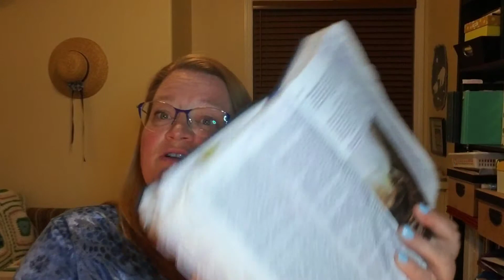Listen to Your Scriptures - Day 14 of 100 Days 100 Ways to Study Your Scriptures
Try listening to your scriptures. They are a great companion for you in your car, on a walk, or even just to follow along in your Bible or Book of Mormon.